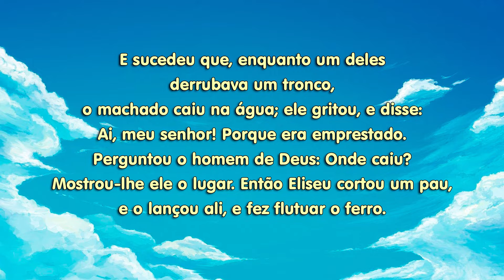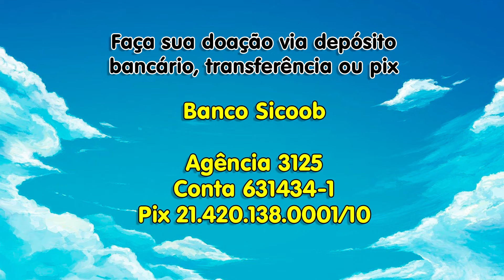MOMENTOS DE MEDITAÇÃO 078 - ADCAN - ANDRADAS/MG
Pastor Isaqueu